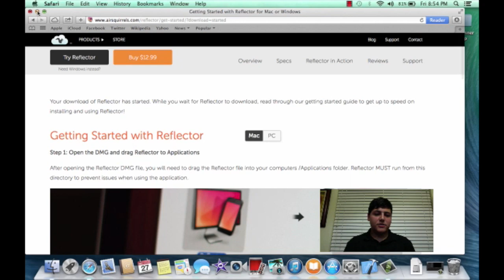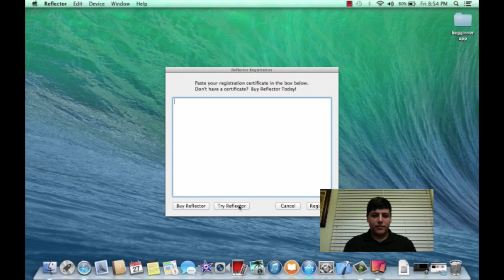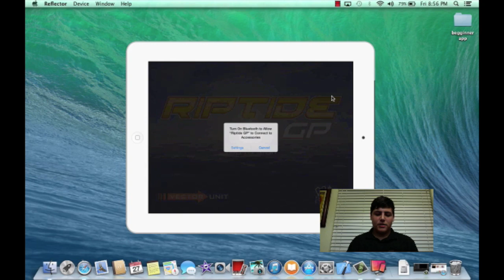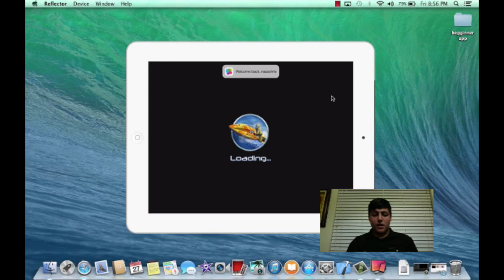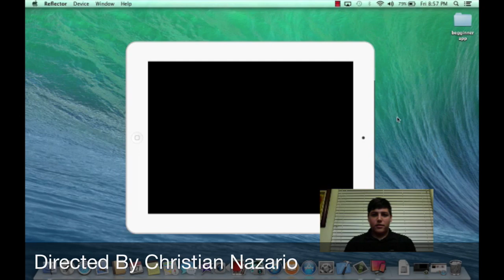How to mirror iPhone/iPad/iPod Touch screen to a Mac or Windows PC